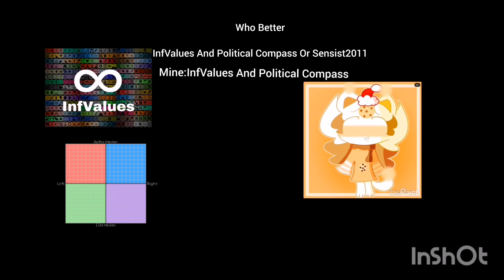Question:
Mine:InfValues And Political Compass.